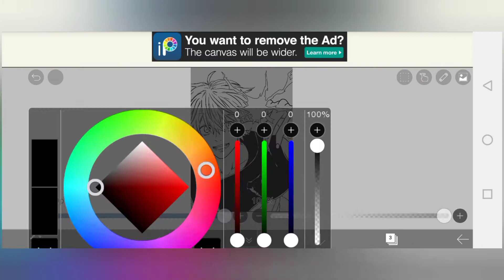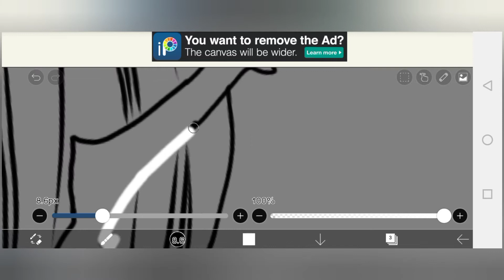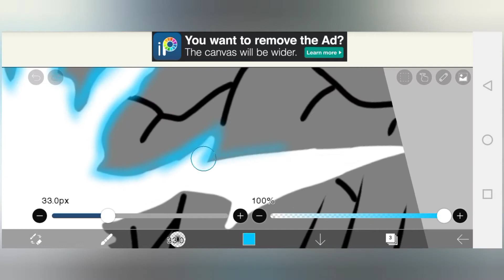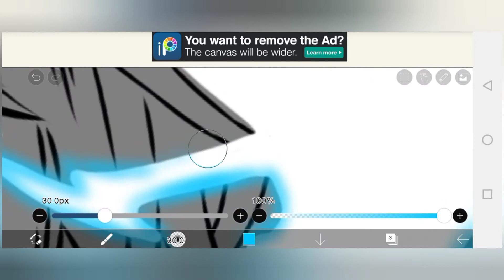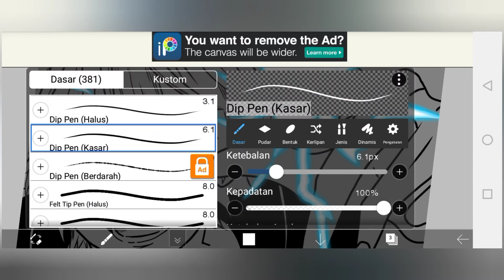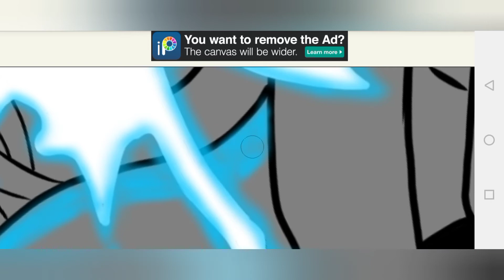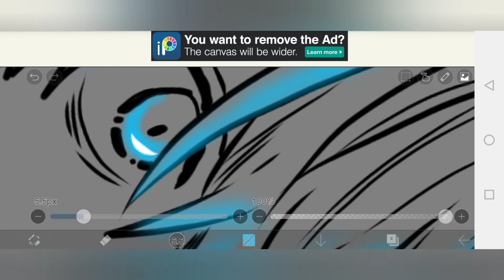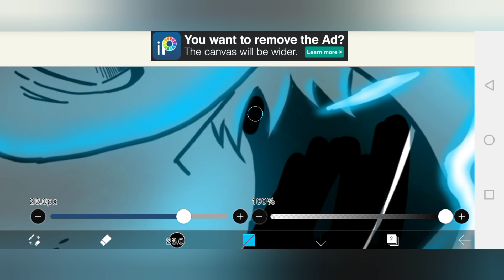Cara membuat gambar luck black clover bercahaya - Seni bercahaya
Dalam tutorial ini Anda akan belajar cara membuat seni bercahaya dari gambar Luck Black Clover menggunakan IbisPaint x.

tutorial, cara, menggambar, seni ,seni bercahaya, cahaya, gambar, luck Black clover, IbisPaint x.